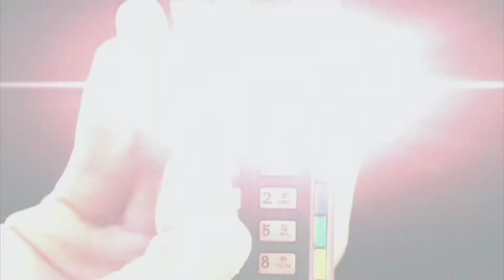SAMURAI SENTAI SHINKENGER: TRANSFORMACIÓN ESPAÑOL LATINO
Hola,que tal?,de parte de Super Toku Time,primero que nada,créditos créditos fantástico cast que nos apoyo:

-Shinken Red: Alexis Corona

-Shinken Blue: Angel Cruz

-Shinken Pink: Alex Valenzuela Senderovich

-Shinken Green: Anthony Joseph Soto Ortiz

-Shinken Yellow: PAU668

-Villano: HorchatoDubs

En esta ocasión traemos un nuevo fandub corto,el primero de algunos que tenemos planeado traerles.

Espero los disfruten y no se preocupen por el proyecto de "GOKAIGER LATINO",por complicaciones se lo tuvo que pausar pero estamos haciendo todo lo posible para reanudando dentro de poco mientras disfruten este pequeño fandub❤.